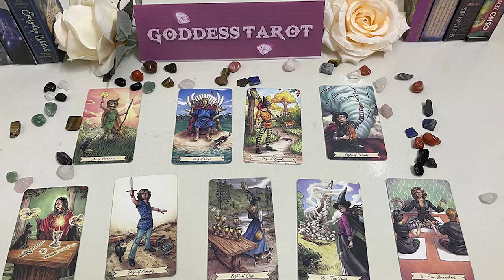LIBRA TAROT PEOPLE ARE GOING TO BE SO JEALOUS OF WHAT YOU HAVE GET READY FOR MAJOR CHANGES & SUCCESS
LIBRA OCTOBER 2023 - PEOPLE ARE GOING TO BE SO JEALOUS OF WHAT YOU HAVE, GET READY FOR MAJOR CHANGES & SUCCESS LIBRA OCTOBER TAROT LOVE READING
Libra , Aries, Cancer, Capricorn, Gemini, Leo, Libra, Pisces, Aquarius, Scorpio, Taurus, Virgo, Scorpio ,Horoscope, October 2023

Libra  Love October 2023
Libra  2023
Libra  today
Libra  October
Libra _Tarot_Reading
Libra _October_2023